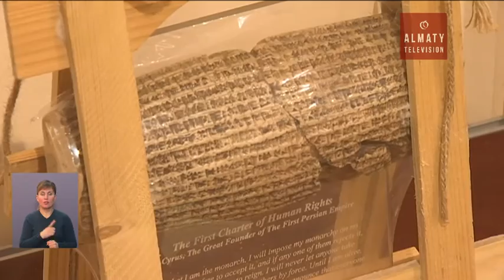В Алматы прошел фестиваль "Краски Наурыза" (17. 03.17)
Около пятисот экспонатов и картин в честь Наурыза представили в Центральном государственном музее. Там прошёл фестиваль «Краски Наурыза». Уникальные работы казахстанских и иранских художников раскрывают историю весеннего праздника, культуру, традицию и быт восточных народов, которые ежегодно его отмечают. Помимо картин, посетителям показали большой ассортимент украшений, которые своими руками сделали отечественные мастера.